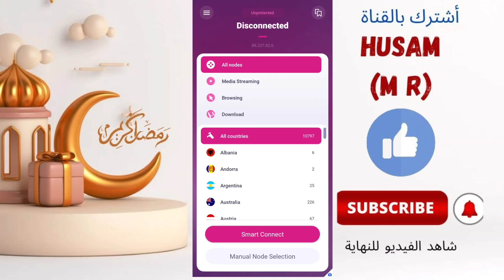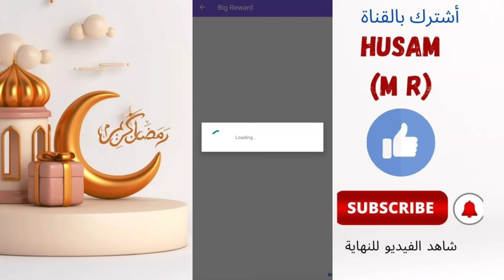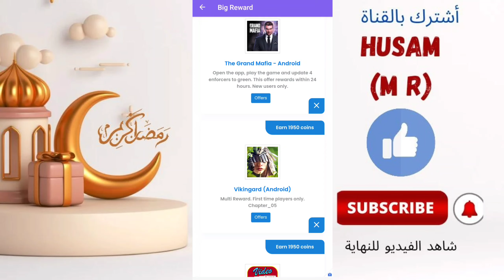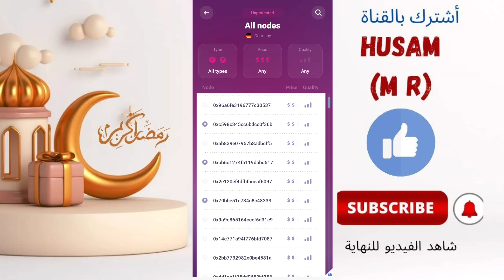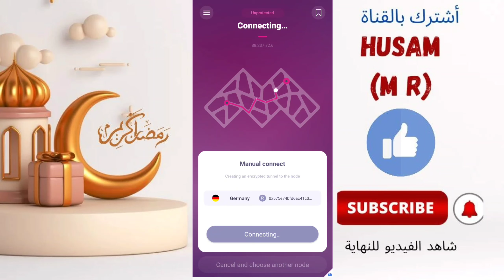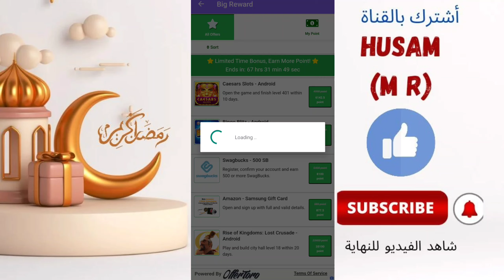ربحت 1$ بأقل من نصف ساعة || ثغرة في شركة اوفرتورو اسطورية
* أتمنى ان تشترك معنا في القناة - لتكون دائما السباق للمفيد والجديد👇
الربح من الإنترنت 2022 والسحب من فودافون كاش له طرق كثيرة ، حيث يستخدم الناس باستمرار أفكاراً إبداعية لإنشاء مصادر دخل ثابت من الانترنت للمبتدئين ، و الربح من الانترنت 2022 له مواقع كثيرة و من افضل الطرق ل ربح المال من الانترنت هذه هى الربح من التسويق بالعمولة بشكل عام و الربح من التسويق لأداة جين رانك بشكل خاص  و الربح من الانترنت 2022 له مواقع كثيره للبدء فيه إن مواقع الربح من الانترنت هذه  يمكن ان تكون وسيلة مهمة لربح المال من الإنترنت عن طريق العديد من الطرق الفعالة للربح . كل ما يتطلبه الأمر هو تعلم كيفية ربح المال من  على الأنترنت لعام 2022 ، والبحث عن أفضل الطرق ل كيفية الربح من الانترنت 2022 عموما على اليوتيوب و طرق الربح من التسويق بالعمولة بشكل خاص .وبشكل عام يعد العمل على الانترنت تجربة رائدة من أجل كسب المال ، .ومع ذلك هناك العديد من الفروق والمزايا للعمل والربح من الانترنت والسحب من فودافون كاش  بدون راس مال مثل التخلص من الكثير من الروتين والأنظمة التي تحيط بإعداد الأعمال التجارية التي يمكن تجنبها.بالإضافة إلى ذلك، ليست هناك حاجة لاستئجار مكتب، أو توظيف موظف استقبال، فيمكن للأشخاص إدارة تواجدهم عبر الأنترنت في كثير من الأحيان من خلال منازلهم وبواسطة الموبايل .سواء كنت تريد كسب المال الإضافي فقط أو استبدال كامل دخلك من خلال نشاط تجاري عبر الإنترنت يمكنك بسرعة وسهولة الحصول على فكرتك الرائعة،  والبدء كسب المال بطريقة سهلة اليوم ، هل سألت نفسك كيف تبدأ العمل عبر النت لربح اكثر من 1000 دولار ؟ هل تبحث على المواقع الصادقة و مضمونة , تجعلك بطريقة سهلة البدء فى تحقيق الربح من الانترنت بدون رأس مال و مجانا , تعلم افضل طرق الربح من الانترنت و تحقيق الربح من الانترنت والسحب من ويسترن يونيون للمبتدئين امر سهل للغاية و هناك العديد من طرق الربح من الانترنت والسحب من ويسترن يونيون مجانا يمكنك ربح اموال كثيرة من خلال التسويق كمثال او مواقع اختصار الروابط , فيمكن أن يكون طرق الربح من  خلال التسويق بالعمولة هى من اهم الطرق فى تحقيق الربح من الانترنت 2022 بسهولة  و٨ يستخدمها الكثيرون ل ربح المال من الانترنت لانك لا تحتاج الى راس مال اطلاقا فهنا يكون الربح من الانترنت والسحب من ويتسترن يونيون بدون راس مال
العديد من المتابعين يبحثون عن  طرق الربح من الانترنت والسحب من فودافون كاش او السحب من ويسترن يونيون بدون راس مال , والربح من الانترنت للمبتدئين , يمكنك ايضاً الدخول فيي مجال الربح من الانترنت من خلال اليوتيوب و التسويق و التداول و الدروب شيبينج  وهذا المجال يمكنك من الربح من الانترنت يومياً
تعددت طرق الربح من الانترنت للمبتدئين و ذلك لقبول الكثير من الاسباب على تلك الوظائف لمميزاتها ، حيث تمكنه من العمل من المنزل و تحقيق ارباح خيالية و لا تلزمه بالعمل على عدد ساعات معين  .
اربح من الانترنت  و تعرف على افضل طرق الربح من الانترنت  والسحب من فودافون كاش و الربح من الانترنت بدون راس و بدون خبرة .
مثل التسويق بالعمولة  و الربح من اليوتيوب و مواقع الربح من الانترنت .
طريقة الربح من الانترنت  من خلال عدة طرق بسيطة و سهلة فى التطبيق و لها ربح مضمون
بالنسبة لكثير من الناس، فإن ربح المال من النت هو امل كبير  ..الشيء الممتع هو أن ربح المال من الانترنت 2022  ليس حلماً مستحيلاً حيث الكثير من الأشخاص يستطيعون ربح المال من الانترنت بطريقتهم الخاصة عبر طرق كثيرة منها مواقع الويب أو الدورات التدريبية أو استراتيجيات التسويق الفريدة.والخبر السار أن غالبية استراتيجيات الربح عبر الانترنت والسحب من ويسترن يونيون ليست معقدة. مثل أي مشروع تجاري، فإن دخلك على الإنترنت يستغرق وقتًا في النمو. ولكن عليك أن تكون على استعداد لمعرفة طرق كثيرة عن الربح و افضل الطرق و كيفية استغلال أفضل طريقة للمبتدئين مجانا